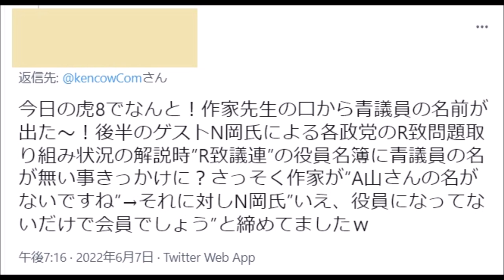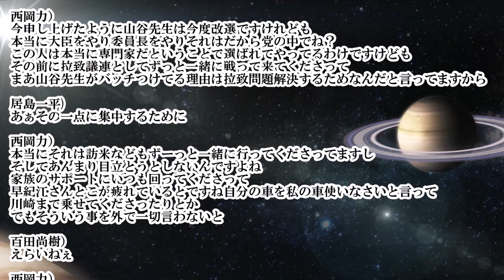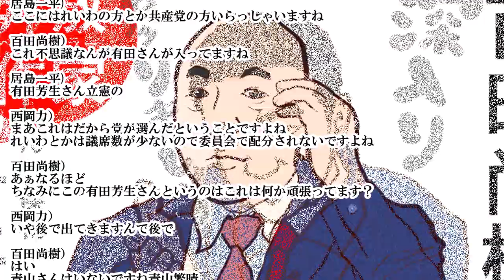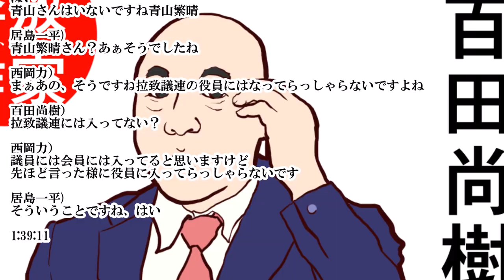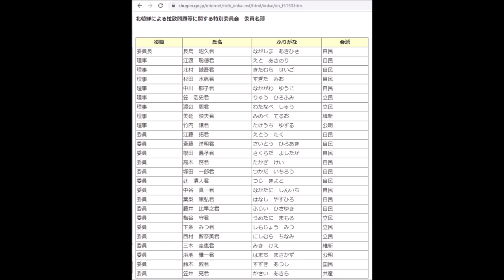【青山議員の名前出た】百田先生「青山さんの名前ありませんね」西岡先生「役員ではないけど会員ですよ」 ※【DHC】2022/6/7(火) 百田尚樹×西岡力×居島一平【虎ノ門ニュース】感想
●関連URL等

suspended@suspend77wc05 午後7:16 ・ 2022年6月7日
今日の虎8でなんと！作家先生の口から青議員の名前が出た～！後半のゲストN岡氏による各政党のR致問題取り組み状況の解説時”R致議連”の役員名簿に青議員の名が無い事きっかけに？さっそく作家が”A山さんの名がないですね”→それに対しN岡氏”いえ、役員になってないだけで会員でしょう”と締めてましたｗ
【DHC】2022/6/7(火) 百田尚樹×西岡力×居島一平【虎ノ門ニュース】

1:36:30

居島一平)
この夏の参院選の公認候補として立候補される方という事ですね

西岡力）
そうですね山谷えり子先生は拉致大臣やってて自民党の本部長をやってて
そして参議院の拉致委員会の委員長をやっててそして拉致議連の会長代行なんです
もう完全に我々と一緒にですね一緒に戦ってくれた先生ですね
まあここにいる先生たちはみんなそうですけどね

居島一平)
はい
2016年に当選された方が今回任期満了で出馬という
2019年当選の方があと任期が3年になるわけですけども
拉致議連の特に参院の方々の取り組まれ方というのは
西岡さんからご覧になられていかがですか

西岡力）
今申し上げたように山谷先生は今度改選ですけれども
本当に大臣をやり委員長をやりそれはだから党の中でね？
この人は本当に専門家だということで選ばれてやってるわけですけども
その前に拉致議連としてずっと一緒に戦って来てくださって
まあ山谷先生がバッチつけてる理由は拉致問題解決するためなんだと言ってますから

居島一平)
あぁその一点に集中するために

西岡力）
本当にそれは訪米などもずーっと一緒に行ってくださってますし
そしてあんまり目立とうとしないんですよね
家族のサポートにいつも回ってくださって
早紀江さんとこが疲れているとですね自分の車を私の車使いなさいと言って
川崎まで乗せてくださったりとか
でもそういう事を外で一切言わないと

百田尚樹）
えらいねぇ

西岡力）
そういう先生ですね

居島一平)
続いて北朝鮮による拉致問題等に関する特別委員会の参議院のメンバーの方々ね
見てまいりますどうぞ

西岡力）
ここでまた山谷先生ね

居島一平)
それと理事が自民党の清水さん立憲の森裕子さん、さきほど…

百田尚樹）
これは参議院ですね？

西岡力）
そうですね

百田尚樹）
今回また選挙の人もいる？

西岡力）
えぇそうですね

百田尚樹）
これ不思議なんが

居島一平)
ここにはれいわの方とか共産党の方いらっしゃいますね

百田尚樹）
これ不思議なんが有田さんが入ってますね

居島一平)
有田芳生さん立憲の

西岡力）
まあこれはだから党が選んだということですよね
れいわとかは議席数が少ないので委員会で配分されないですよね

百田尚樹）
あぁなるほど
ちなみにこの有田芳生さんというのはこれは何か頑張ってます？

西岡力）
いや後で出てきますんで後で

百田尚樹）
はい
青山さんはいないですね青山繁晴

居島一平)
青山繁晴さん？あぁそうでしたね

西岡力）
まぁあの、そうですね拉致議連の役員にはなってらっしゃらないですよね

百田尚樹）
拉致議連には入ってない？

西岡力）
議員には会員には入ってると思いますけど
先ほど言った様に役員に入ってらっしゃらないです

居島一平)
そういうことですね、はい

1:39:11
参議院北朝鮮による拉致問題等に関する特別委員会
令和4年6月6日現在

委員長 山谷　えり子 （自民）
理事 清水　　真人 （自民）
理事 森　　ゆうこ （立憲）
衛藤　　晟一 （自民）
  岡田　　　広 （自民）
  島村　　　大 （自民）
  豊田　　俊郎 （自民）
  長峯　　　誠 （自民）
  丸川　　珠代 （自民） ‹正字›
  宮本　　周司 （自民）
  有田　　芳生 （立憲）
  打越　さく良 （立憲）
  白　　　眞勲 （立憲）
  竹内　　真二 （公明）
  三浦　　信祐 （公明）
  柳田　　　稔 （民主）
  東　　　　徹 （維新）
  武田　　良介 （共産）
  舩後　　靖彦 （れ新）
  浜田　　　聡 （みん）
北朝鮮による拉致問題等に関する特別委員会　委員名簿
令和 4年 1月17日現在

役職 氏名 ふりがな 会派
委員長 長島　昭久君 ながしま　あきひさ 自民
理事 江渡　聡徳君 えと　あきのり 自民
理事 北村　誠吾君 きたむら　せいご 自民
理事 杉田　水脈君 すぎた　みお 自民
理事 中川　郁子君 なかがわ　ゆうこ 自民
理事 笠　浩史君 りゅう　ひろふみ 立民
理事 渡辺　周君 わたなべ　しゅう 立民
理事 美延　映夫君 みのべ　てるお 維新
理事 竹内　譲君 たけうち　ゆずる 公明
委員 江藤　拓君 えとう　たく 自民
委員 斎藤　洋明君 さいとう　ひろあき 自民
委員 櫻田　義孝君 さくらだ　よしたか 自民
委員 高木　啓君 たかぎ　けい 自民
委員 塚田　一郎君 つかだ　いちろう 自民
委員 辻　清人君 つじ　きよと 自民
委員 中谷　真一君 なかたに　しんいち 自民
委員 葉梨　康弘君 はなし　やすひろ 自民
委員 藤井　比早之君 ふじい　ひさゆき 自民
委員 梅谷　守君 うめたに　まもる 立民
委員 下条　みつ君 しもじょう　みつ 立民
委員 西村　智奈美君 にしむら　ちなみ 立民
委員 三木　圭恵君 みき　けえ 維新
委員 浜地　雅一君 はまち　まさかず 公明
委員 鈴木　敦君 すずき　あつし 国民
委員 笠井　亮君 かさい　あきら 共産